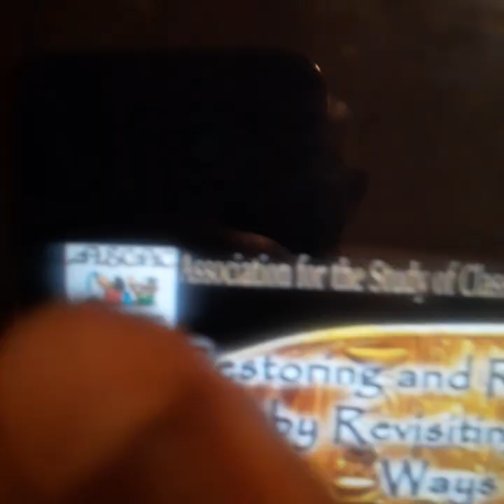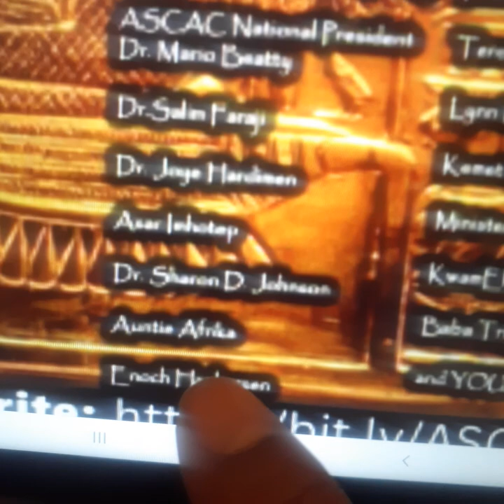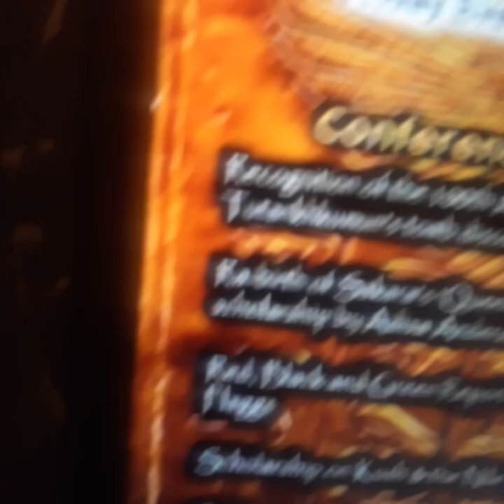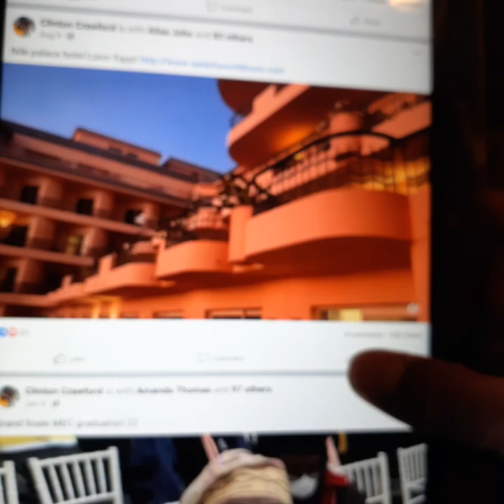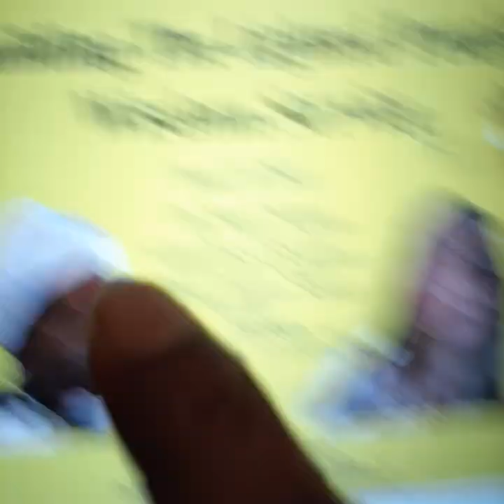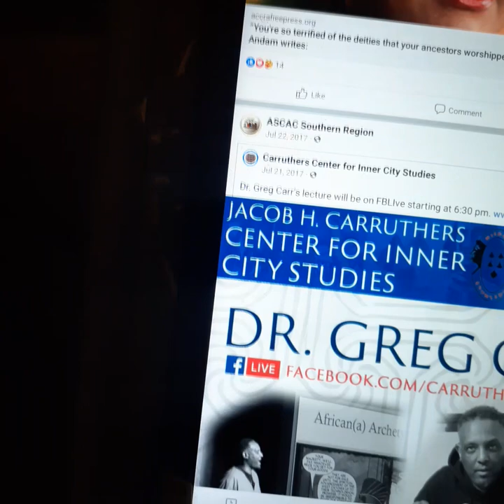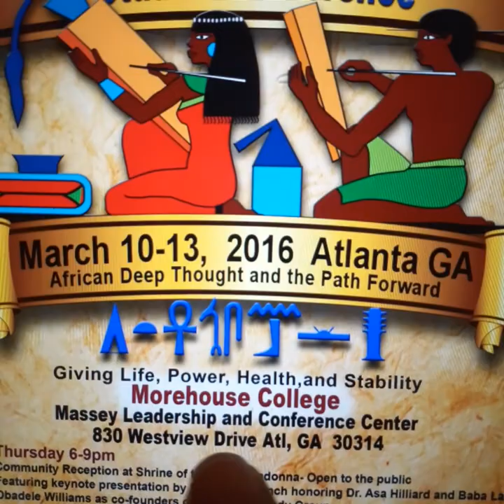ASCAC IS A CULT, DR MARIO BEATTY SHOULD STEP DOWN AS PRESIDENT